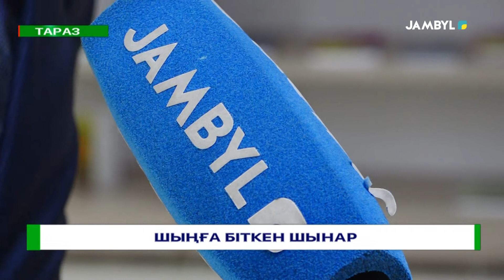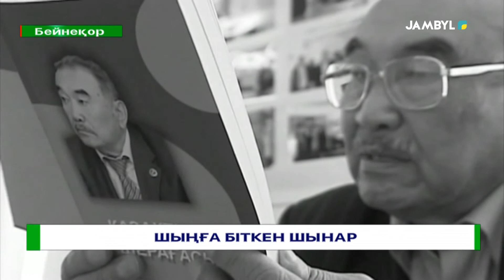ШЫҢҒА БІТКЕН ШЫНАР